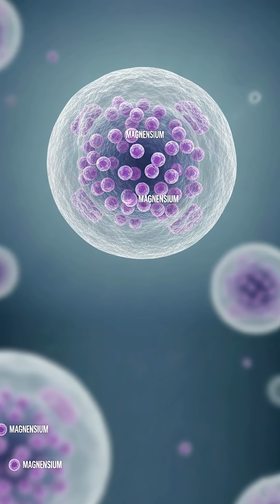Best And Worst Magnesium Forms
If your sleep is shallow, muscles tense, or energy disappears by evening, the issue may not be stress or age. In this video, I explain why the same mineral can work completely differently — and why most people take the wrong form for years without results.